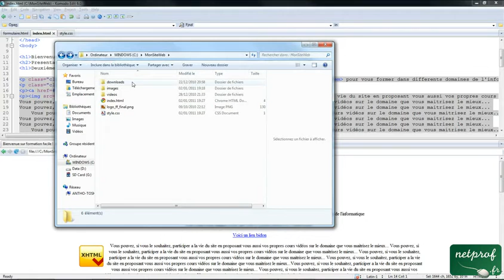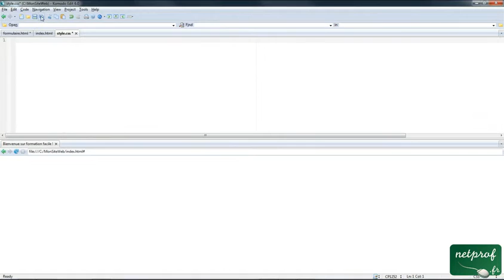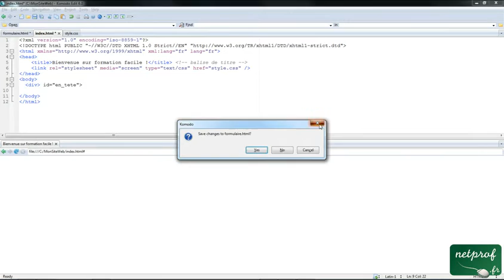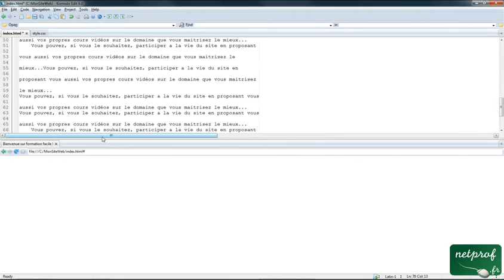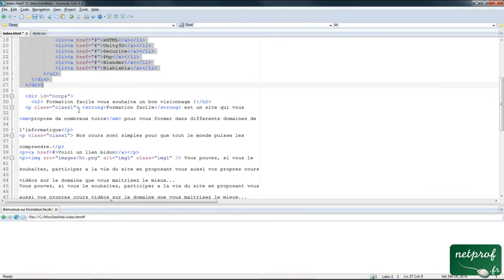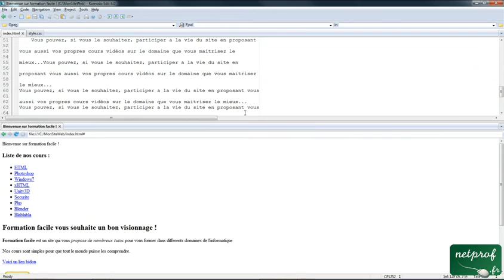14. TP : Contenue